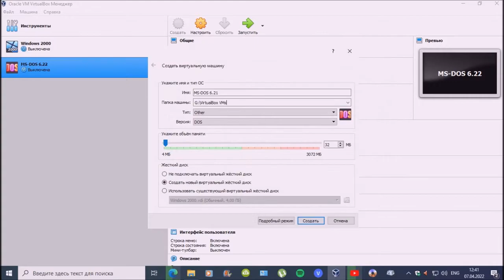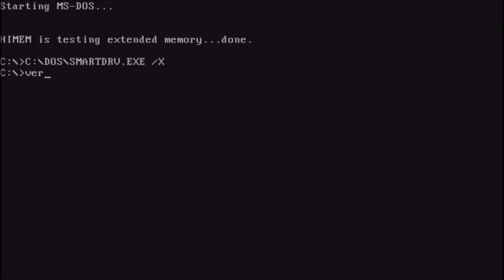Установка MS-DOS 6.21 на VirtualBox